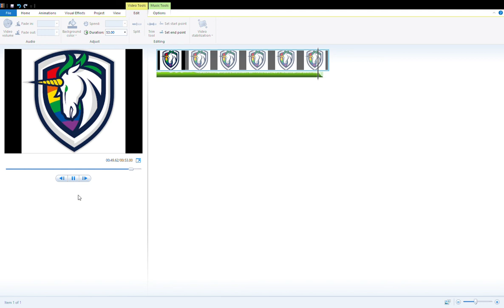Capital City Farting Unicorns 2020-21 MSHL goal horn